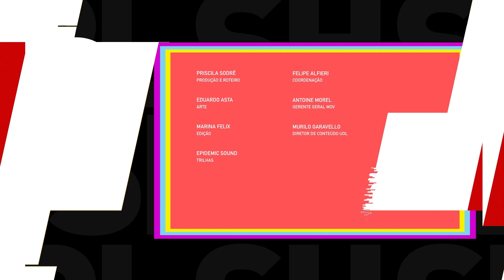Camila Pudim conquista a internet aliando desafios de maquiagem e humor | Entre Likes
A entrevista do Entre Likes desta semana é com a criadora de conteúdo de Goiânia Camila Pudim.

Camila ganhou visibilidade na internet com uma paródia da música Bang de Anitta, ensinando uma receita de pudim de caneca. O vídeo também rendeu à criadora de conteúdo o apelido “Pudim”.

Diariamente produz conteúdo diversificado, aliando humor, maquiagem, danças e paródias. Pudim vem se destacando com os famosos “challenges” de maquiagem.

O Entre Likes vai ao ar todas as segundas, às 10h, no canal Splash no YouTube e no UOL.